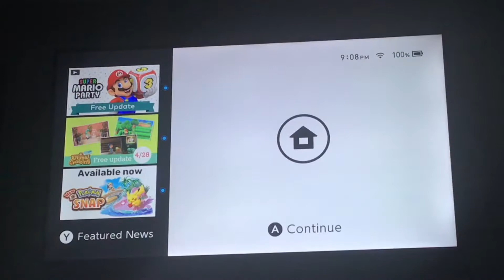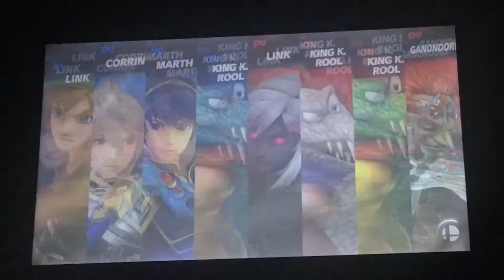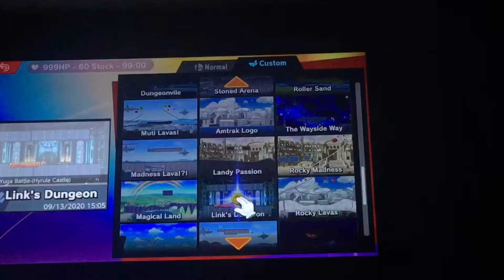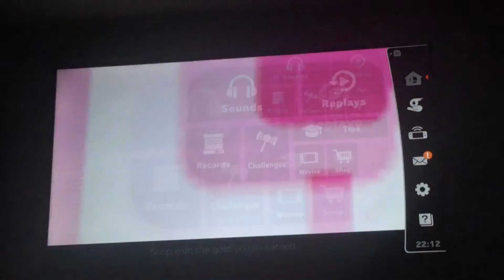Super Smash Bros Ultimate Gameplay #437